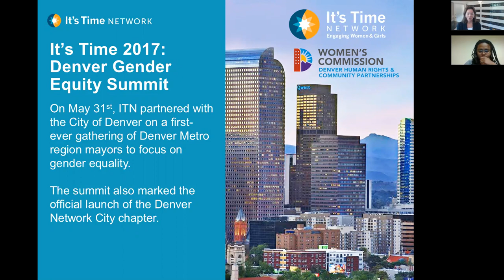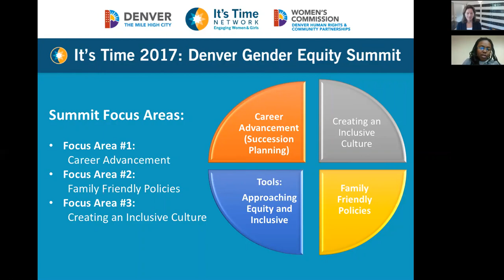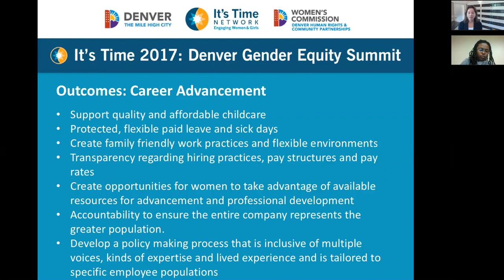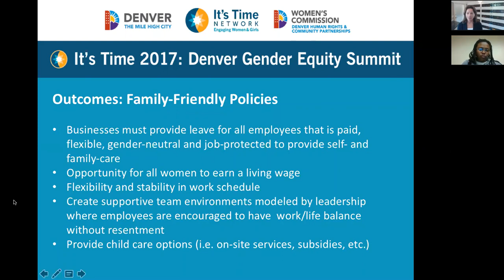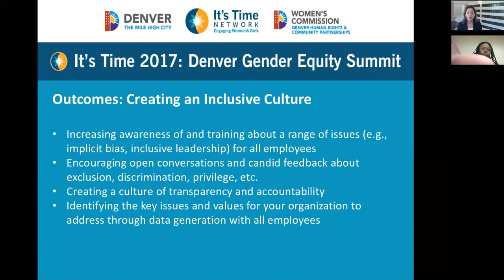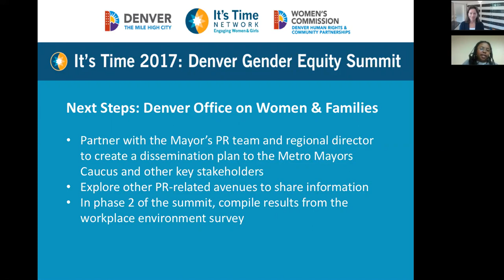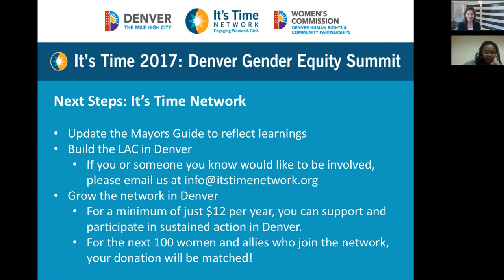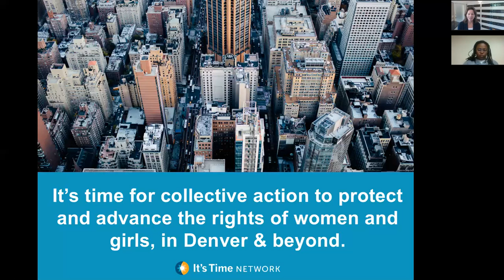Calling All Women & Allies Series: What's Next in Denver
On Tuesday, June 6th, women and allies from all over the country came together to discuss the outcomes of It's Time 2017: Denver Gender Equity Summit, and what happens next for women and girls in the city of Denver.